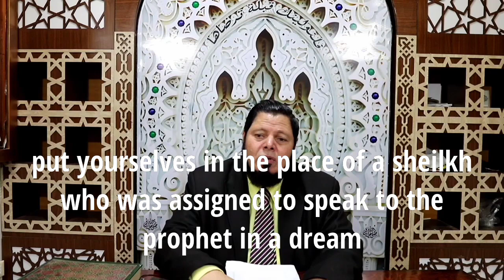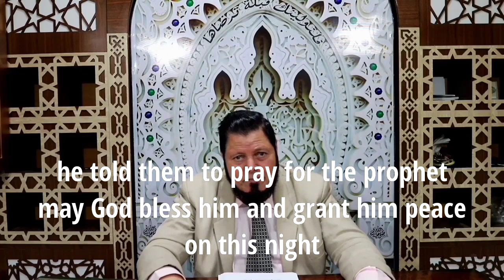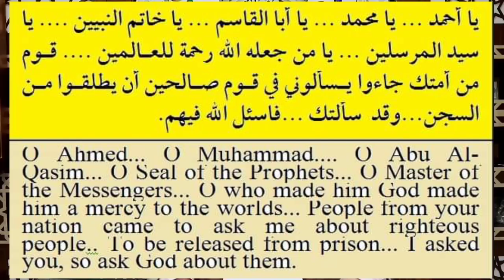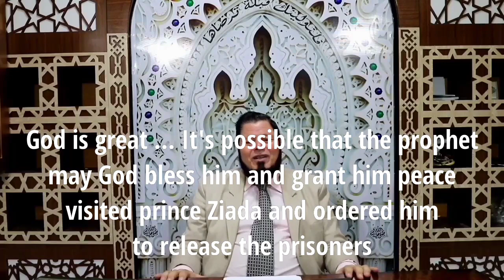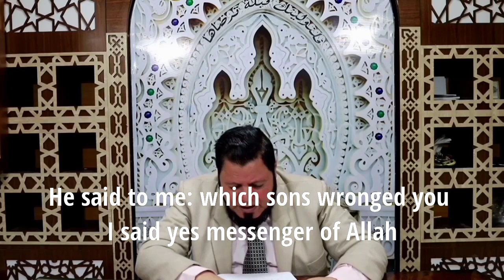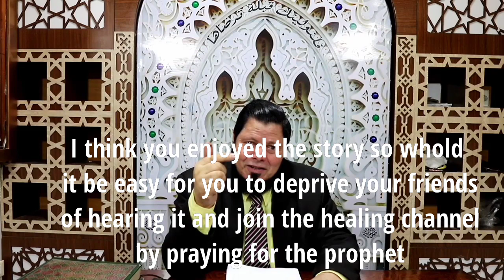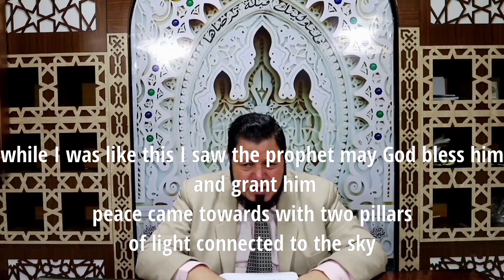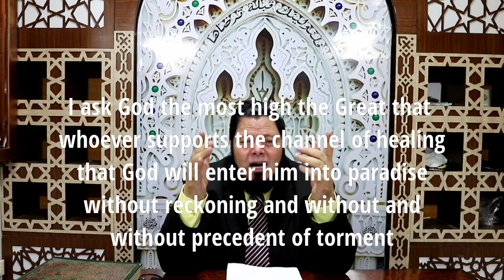الحلقة(3):قصص مساجين رأوا رسول الله ﷺ في المنام فنجوا من المؤبد والإعدام.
قصص مساجين رأوا رسول الله ﷺ في المنام فنجوا من المؤبد والإعدام ،رأيت النبي ﷺ في المنام.
في هذا الفيديو: ثلاث قصص لمساجين نجوا من المؤبد والإعدام بسبب رؤى لخير الأنام ﷺ:
القصة الأولى: من ثلاثة قصص لمساجين نجوا من المؤبد والإعدام بسبب رؤى لخير الأنام ﷺ:
أخذ زيادة الله بن الأغلب مئتي رجل من أهل العلم والقرآن،فأرسلهم إلى العسكر رُماة.فقال له أبو يونس: ما نعرف الأمير ولا أمه،إنما نعرف الله ورسوله ﷺ، الليلة نسأل الله فيهم،ويُطلقون إن شاء الله، وكانت ليلة الجمعة.فلما كان في الليل قام أبو يونس فقال:«يا أحمد، يا محمد،يا أبا القاسم، يا خاتم النبيين، ياسيد المرسلين، يا من جعله الله رحمةً للعالمين.قومٌ من أُمَّتك أتوني يسألوني في قوم صالحين أن يُطلقوا،فقد سألتك،فاسئل الله فيهم».فلما صلى حزبه ورقد؛ مر به النبي ﷺ في المنام فقال له: «يا أبا يونس،قد سألتُ الله فيهم؛وغداً يُطلقون إن شاء الله».قال ابن تمام: فلما أصبحنا،قلنا له:يا سيدنا، ما كان من الحاجة؟ فقال: قد سألتُ النبي ﷺ فيهم،فقال لي:«غداً يُطلقون إن شاء الله تعالى».فلما كان يوم الجمعة؛دخلوا على زيادة الله بن الأغلب صاحب الجيش،فسلموا عليه،فردّ عليهم ورحّب بهم، وقال لهم: يا أهل العلم والقرآن، لعنةُ الله على ابن الصايغ الذي وجّهكم إلىَّ، قد تركتكم كرامة لله وللنبي ﷺ .
The first story is the story of the imprisonment of 200 scholars who memorize the Holy Qur’an
Put yourselves in the place of a sheikh who was assigned to speak to the Prophet in a dream
And he takes from the Prophet an appointment to get 200 scholars out of prison!.
This is a very difficult and harsh test, watch the story Prince Ziada Allah bin Al-Aghlab imprisoned 200 scholars who memorized the Holy Qur’an
Friends of the scholars took advantage of the opportunity of Sheikh Abu Younis getting close to the emir’s mother
So they offered him to speak to the emir's mother so that she could speak to her son, the emir, about the prisoners
The Sheikh got angry and said: We do not know but God, and we speak only God They said to him: What are you doing? He told them to pray for the Prophet, may God bless him and grant him peace, on this night And I ask him to ask God about their release
They said: OK, we will pass by you in the morning to see what the Messenger of God, may God’s prayers and peace be upon him, told you!
He called out to the Prophet, may God bless him and grant him peace, as if standing in front of him, saying: When his party prayed and slept... The Prophet, may God bless him and grant him peace, passed by him and said to him:O Abu Yunus, I asked God about them and he said they will divorce on Friday When it was Friday, they entered Ziyad Allah bin Al-Aghlab, the owner of the army
القصة الثانية:
بينما كان المهدي في بعض الليالي نائما إذ انتبه فزعاً واستحضر صاحب شرطته وأمره أن ينطلق إلى المطبق ويطلق العلوي الحسيني وأمره أن يخيِّره بين الإقامة عنده مكرَّماً أو الرواح إلى أهله بما يطيب قلبه،فلما جاء إلى المطبق وسلّم له ما أمر له به،فلما جاء ليركب قال له:بالذي فرّج عنك هل تعلم ما دعا أمير المؤمنين إلى إطلاقك؟،قال:أي والله كنت نائماً فرأيت رسول الله ﷺ في المنام وقال لي:«أي بني ظلموك»،قلت نعم يا رسول الله،قال: «قم فصل ركعتين وقل بعدهما: يا سابق الفوت ويا سامع الصوت ويا كاسي العظام بعد الموت،صل على محمد وعلى آل محمد واجعل لي من أمري فرجا ومخرجا إنك تعلم ولا أعلم وتقدر ولا أقدر وأنت علاّم الغيوب يا أرحم الراحمين»،قال: فو الله لقد جعلت أكررها حتى دعوتني ،قال:فلما عدت إلى المهدي وحدثته الحديث،قال: صدق والله إني كنت نائما فرأيت في منامي زنجيا بعمود حديد قائماً على رأسي يقول لي:أطلق فلاناً العلوي الحسيني وإلا قتلتك فانتبهت وما جسرت والله على العودة إلى النوم حتى جئتني بإطلاقه.
The second story: of a young man who was wronged and imprisoned during the era of the Abbasid Caliph Mahdi Listen to the story and have the intention of inviting ten of your friends to the channel and we will honor your various comments on the episodes Caliph Al-Mahdi woke up frightened one day
القصة الثالثة: من ثلاثة قصص لمساجين نجوا من المؤبد والإعدام بسبب رؤى لخير الأنام ﷺ:
قال الشيخ الصالح أبو محمد عبد الرحمن الميداني :كنت ليلة من الليالي على شاطىء بحر الإسكندرية بمنزلي بالجزيرة فألهمت أن أدعو للملك الصالح وكان محبوساً في ذلك الوقت بالكرك،فجئت إلى قبة الشيخ المغاور وصليت ركعات وتشفعت إلى النبي ﷺ  في الملك الصالح،ثم نمت فرأيت العساكر قد اجتمعت حلقة وبينهم شخص إذا أراد أن يخرج منعوه، فبينما أنا كذلك إذ رأيت النبي ﷺ قد أقبل وعليه حُلَّة خضراء وعمودان من نور قد طلعا إلى السماء فجاء إليهم فافترقوا، فانتبهت فلم يكن إلا أيام قلائل فَبَلَغَنا خروج الملك الصالح من السجن ومجيؤه إلى مصر .